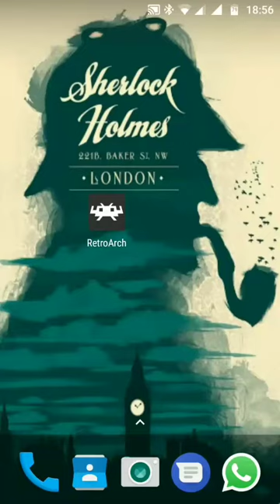RetroArch Cool Portrait Gameboy Touch Overlays for Android.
RetroArch keeps getting better and better. Best emulators for Android.